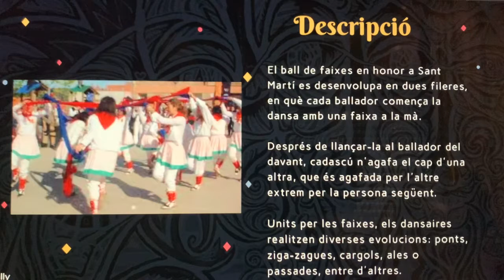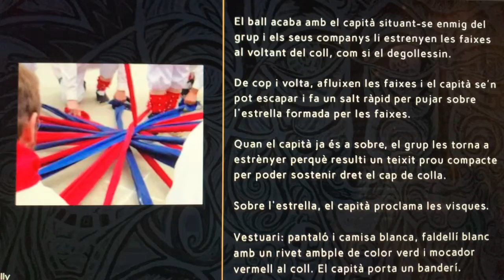DANSES TRADICIONALS CATALANES "El ball de faixes"